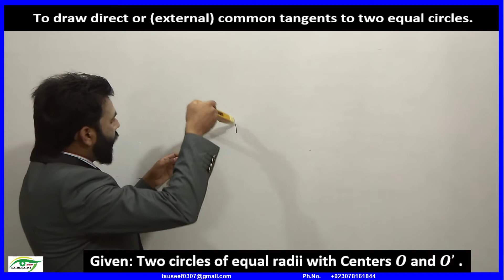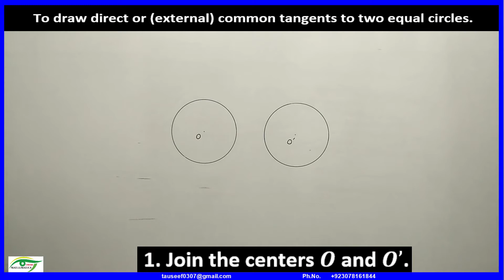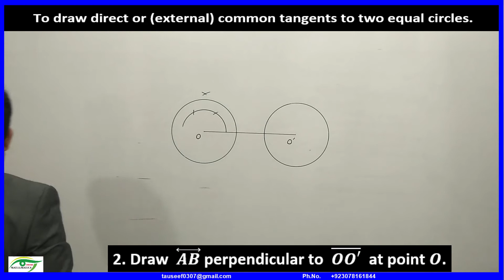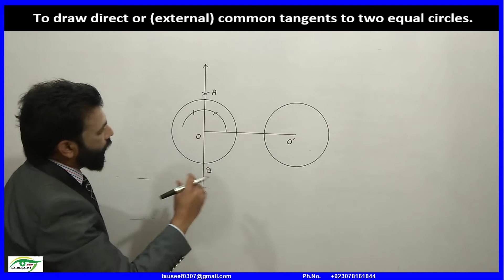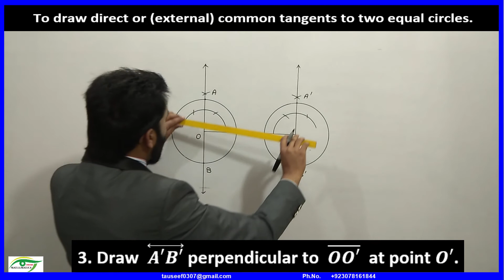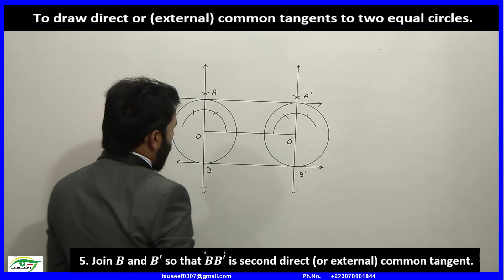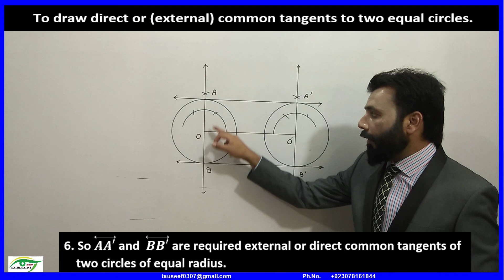37-To draw direct or (external) common tangents to two equal circles| Practical geometry| class 10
Steps of Construction:
1. Join the centers O and O’.
2. Draw  AB perpendicular to  OO' at point O.
3. Draw  A'B'  perpendicular to OO' at point O'.
4. Join A and A' so that AA'  is direct (or external) common tangent.
5. Join B and B' so that  BB'  is second direct (or external) common tangent.
6. So AA' and  BB' are required external or direct common tangents of
     two circles of equal radius.

The word Geometry is derived from two Greek words
Geo(earth) and Metron (measurement).
Geometry means measurement of earth or land.
Geometry is an important branch of Mathematics which deals
with shape, size and position of Geometric figures.
Euclid’s Elements has been referred to as the most successful
and influential Textbook ever written on Geometry.
A circle of any radius can be constructed by rotating
a compass about a fixed point O.
Circle is a locus of points whose distances from
a fixed point is same
Radius is the distance from Centre to boundary of the circle.
Diameter is a chord passing through the Centre of circle.